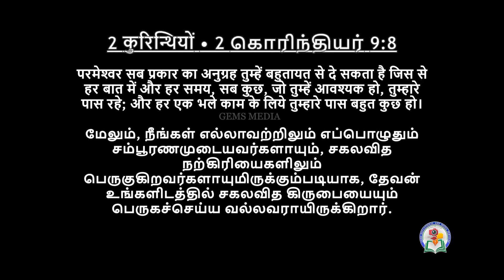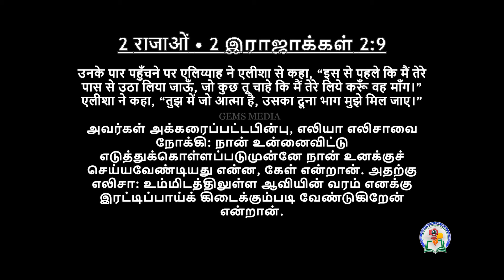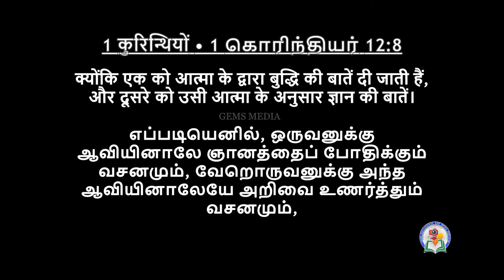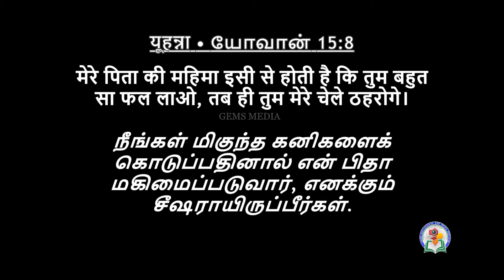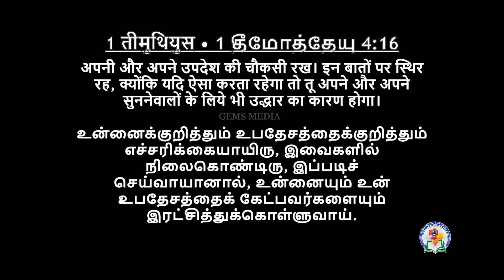परमेश्वर जो बढ़ाता है। | God Who Multiplies | Dr. Stanly Gladson | Hindi-Tamil | 08th Sep 24 | GEMS